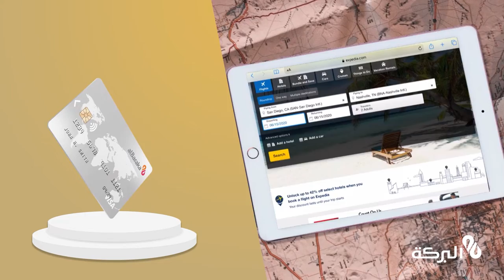البركة فيزا البلاتينية...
بطاقة تفتح لك أبواب العالم
غالبا ما تسافر في مهمة عمل خارج البلاد؟
غالبًا ما تكون في رحلة عمل خارج الوطن و تحتاج الى بطاقة بنكية دولية لتغطية نفقاتك اليومية أينما كنت؟
تريد الإقامة في فنادق فاخرة وبأسعار تفضيلية؟
اختر بطاقة البركة فيزا البلاتينية، بطاقتك المصرفية دولية عالية الجودة.
تقرب من أقرب فرع من فروع بنك البركة الجزائري واطلب من مستشارك بطاقة البركة فيزا البلاتينية
مع بطاقة البركة فيزا البلاتينية الخاصة بك أينما كنت، قم بكل امان ب :
سحب أموالك من أجهزة الصراف الآلي الحامل لشعار Visa
تسديد مشترياتك عن طريق جهاز الدفع الالكتروني  الذي يظهر عليه شعار Visa
الدفع على المواقع التجارية الالكترونية  الحاملة لشعار Visa
بطاقة البركة فيزا البلاتينية صالحة لمدة 3 سنوات وقابلة للتجديد تلقائيًا
 يتم تفعيل بطاقتك البركة فيزا البلاتينية بعد 24 ساعة من إصدارها.
لمزيد من المعلومات ، يرجى الاتصال بنا عن طريق:
الهاتف: 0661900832/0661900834 من الأحد إلى الخميس من الساعة 9 صباحًا حتى 4مساءً.